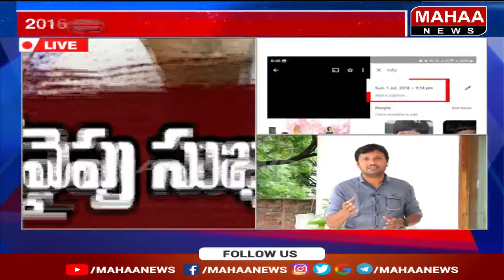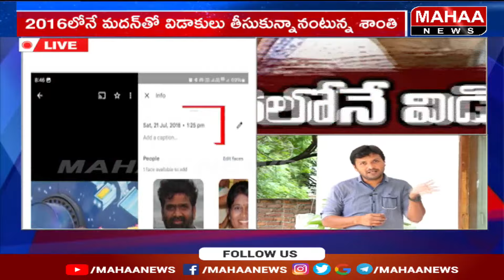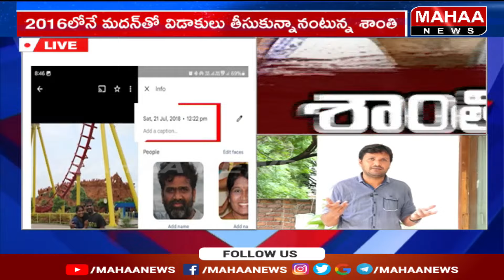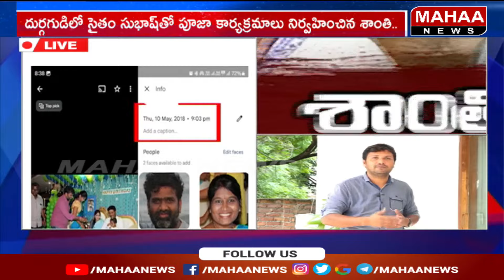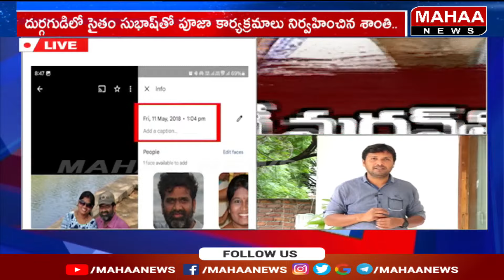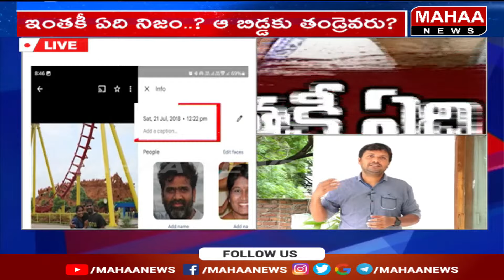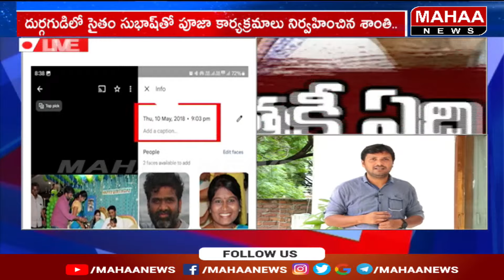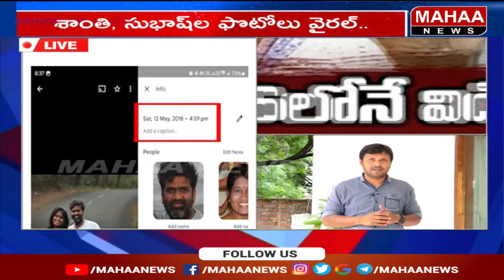విజయసాయి గెస్ట్ హౌస్.. రాత్రిపూట ఆ శాఖ వాళ్లకు ఆహ్వానం..| Mahaa News